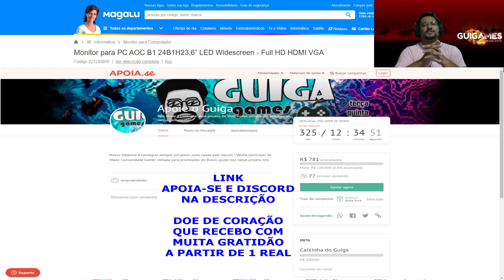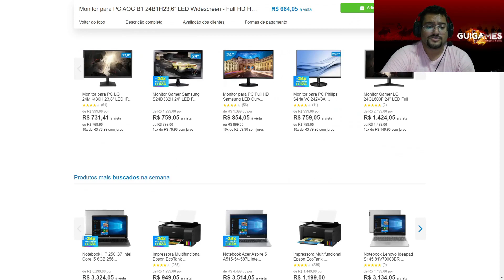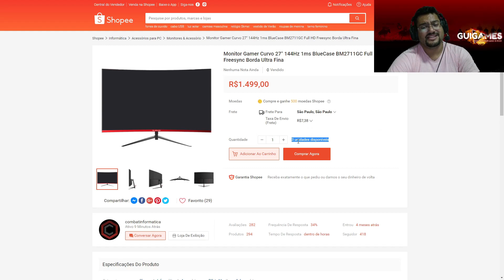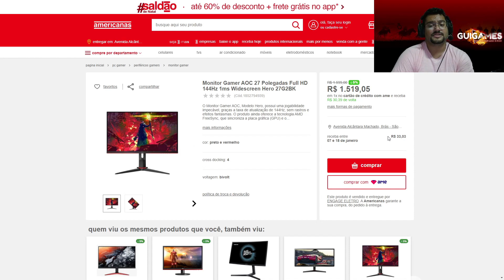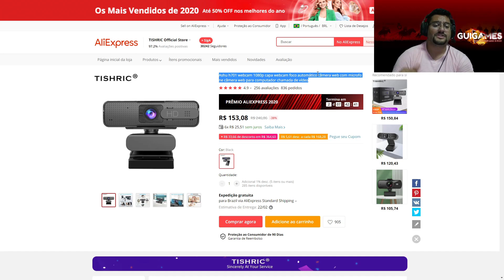Promoções Hardware 29/12: Monitor AOC Full HD por R$ 664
00:00 - Intro
00:20 - Quer Comprar Windows 10 Original ? R$ 30,00 compre com Guiga
01:15 - Monitor AOC Full HD 23,6" 75hz
01:51 - Monitor Bluecase Full HD 27" Curvo 144hz 1ms
02:29 - Monitor AOC Hero 27" 144hz 1ms
03:16 - Câmera 1080p similar à Logitech